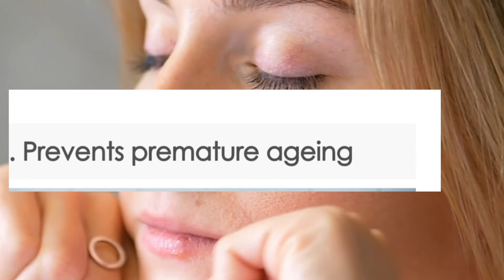Benefits of sunflower Seeds||glowing skin|healthy long hair||health benefit skin glow seeds #2022